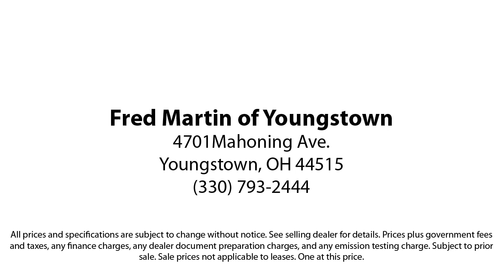2022 Ford F-150 SuperCrew Youngstown New Castle Kent Warren Boardman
2022 Ford F-150 SuperCrew Stock Number: F21311A Vin:1FTEW1EP0NFA25307.